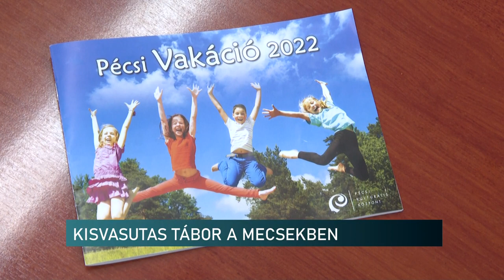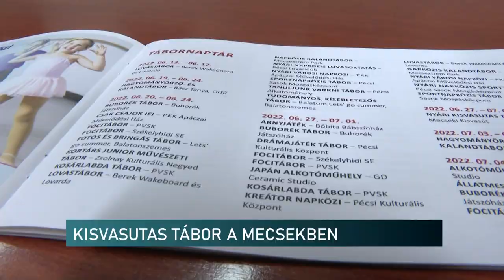Nyári táborok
Idén nyáron is sokat tanulhatnak a vasutas szakmáról a kisiskolások. A szokásos napközin túl ismét két tematikus tábort indítnak a pécsi gyerekeknek. Lehet majd vasúti kocsin dolgozni, vagy modellpályát építeni.